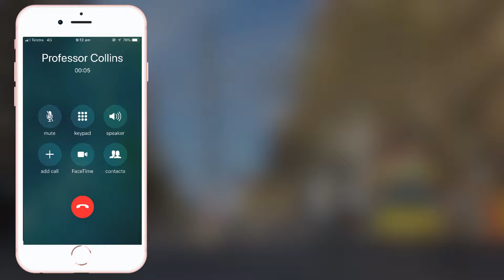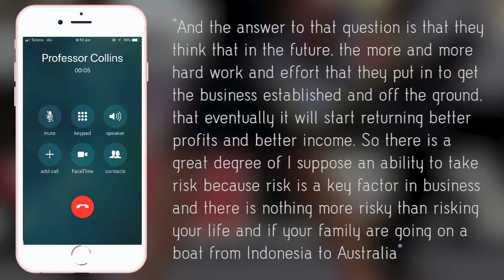Boats to Business - City Week 2018 booth 12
Pulteney Grammar City Week Documentary 2018
9CC Max, Finn, Dylan